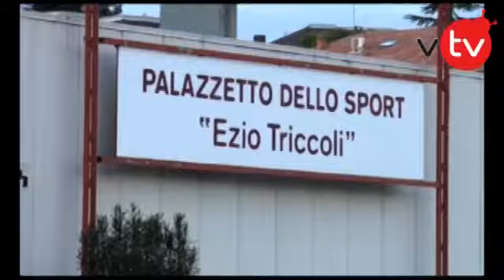Caso Liceo Sportivo: Bacci non molla e risponde a Ricci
Continua il braccio di ferro fra l'amministrazione jesina e le decisioni del consiglio regionale delle marche sul liceo sportivo assegnato a falconara.